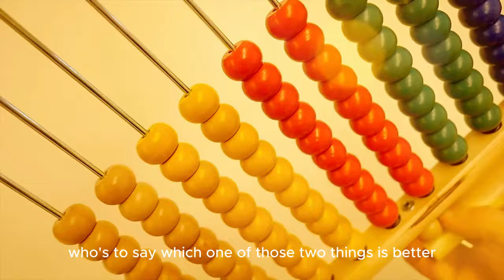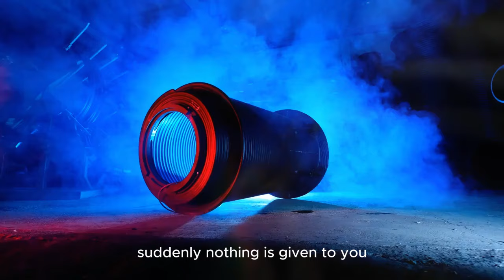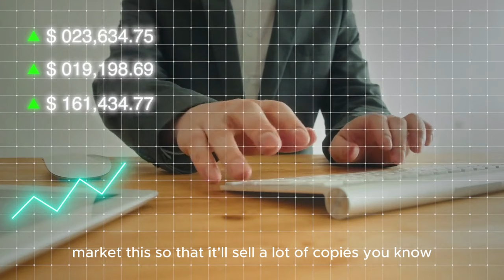The Subtle Art of Not Giving a F*CK! (Watch This to Get Ahead of 99% of People) | Mark Manson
1)This video has no negative impact on the original works (It would actually be positive for them)
2)This video is also used for teaching purposes.
3)It is transformative in nature.
4)I ONLY used bits and pieces of videos to get the point across where necessary.